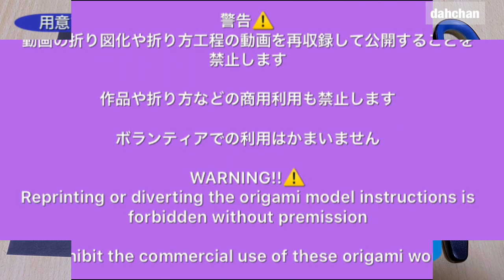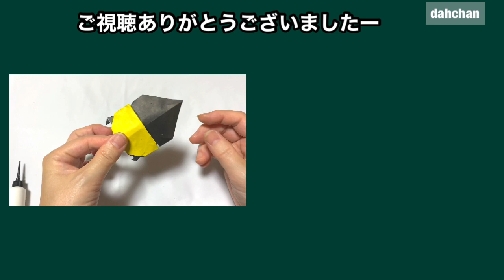折り紙 ぽってり ヘラクレスオオカブトの折り方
今回はぼってりシリーズです☆
クワガタを作ってみました☆

☆もくじだよ☆
00:00 お題
00:05　用意するもの
00:14　挨拶
00:19　体の作り方
03:51　足その１の折り方
06:46　足その２とあごパーツ切り出し
07:27　足その２の折り方
07:53　あご部分の折り方
08:32   組み立てと仕上げ

折ろう！！